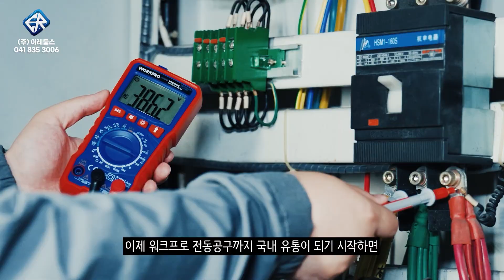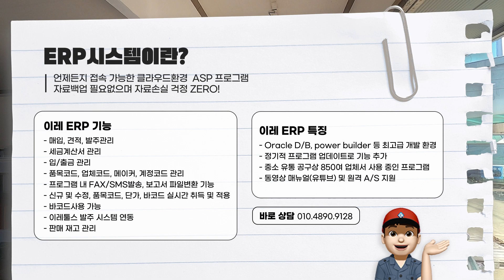경북 구미시에서 철물점 하기 좋은 입지 조건 다 갖춘 347호 철물점 창업하기!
창업에 관한 것들을 알고 싶으시다면 이레툴스 카페로 찾아와주세요.
※창업시 컨설팅 비용은 받지않습니다※